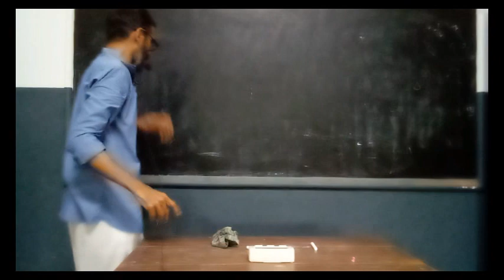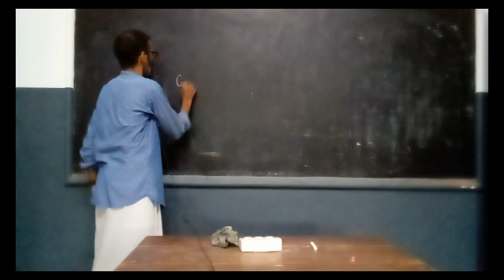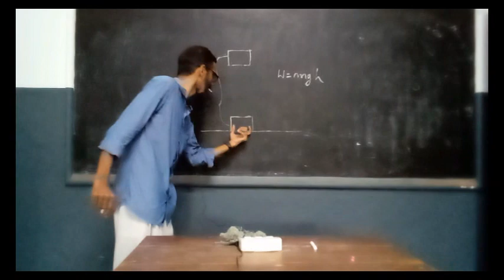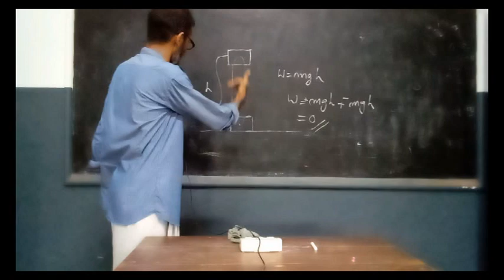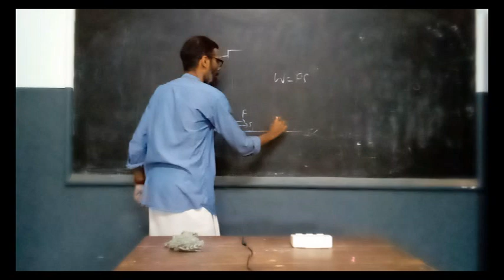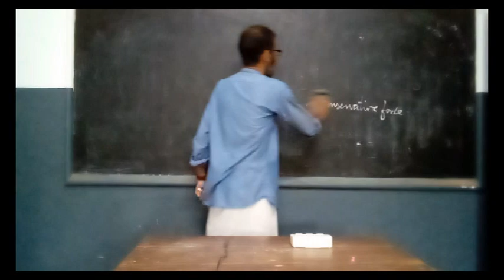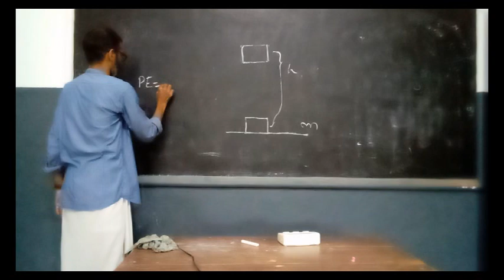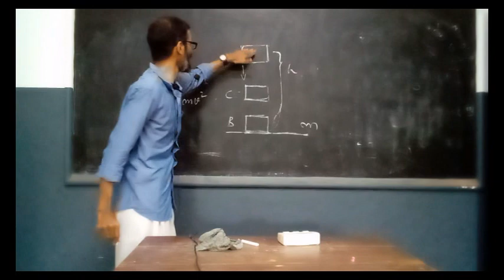Plus one Physics - Work , energy - 7 - Conservative force & mechanical energy